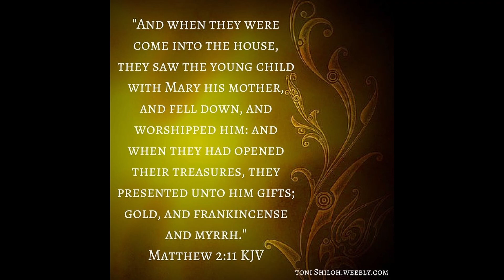BMBC Virtual Service 12-26-2021